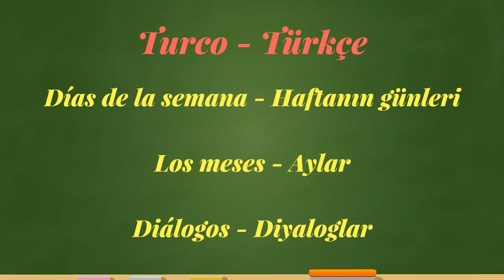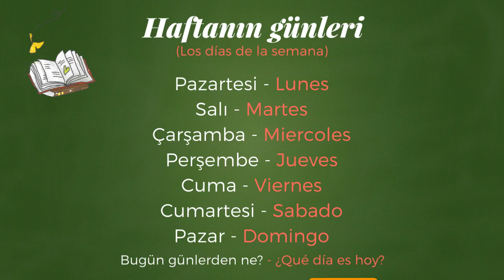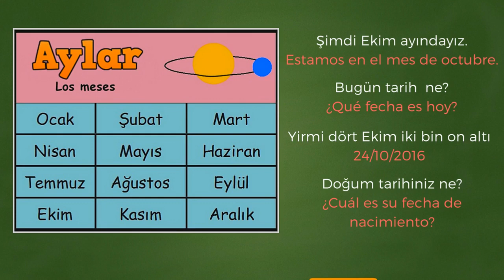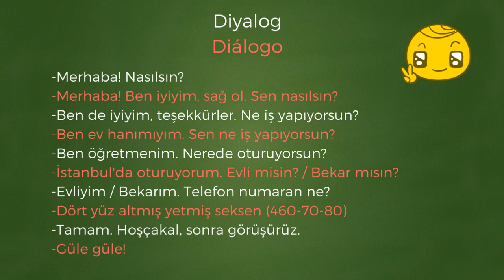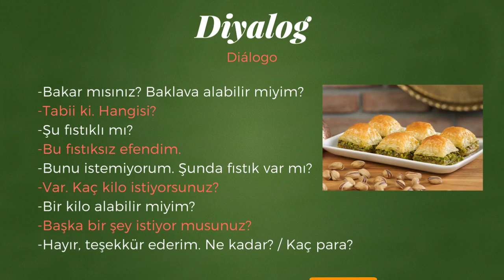Aprendamos Turco 3. Ders | Días + Meses + Diálogos | Türkçe öğrenelim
Selamlar! Aquí está la tercera clase de turco con el Turco :))
Días de la semana, los meses y diálogos. İyi dersler!

Método y gramática de la lengua turca por İnci Kut (libro)